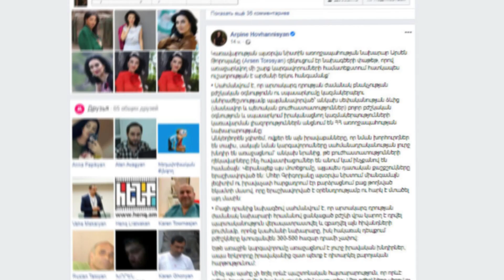Քորթնին իր հրապարակումն ուղեկցել է արտասվող էմոջիով ու սրտիկով